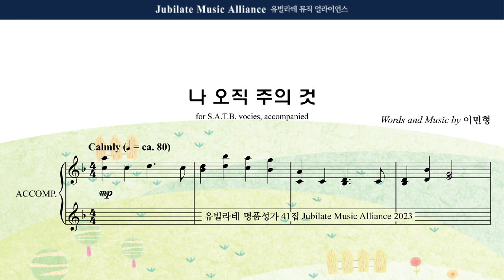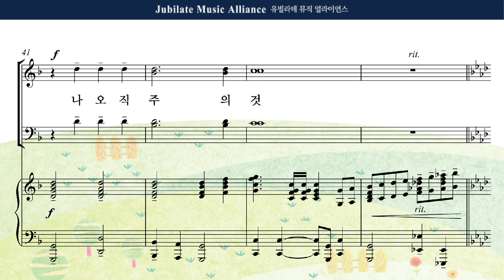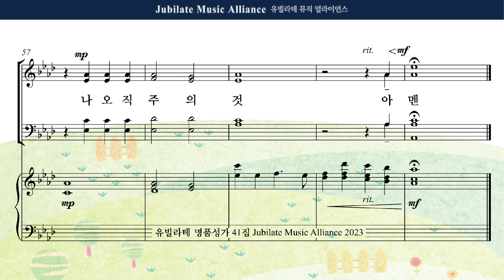[유빌라테 41집] 07. 이민형 - 나 오직 주의 것 Tenor